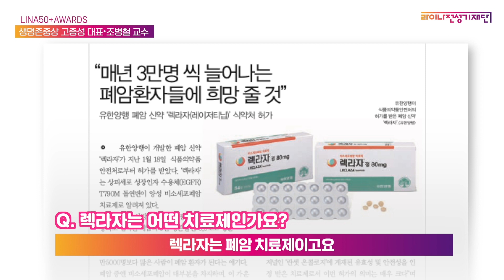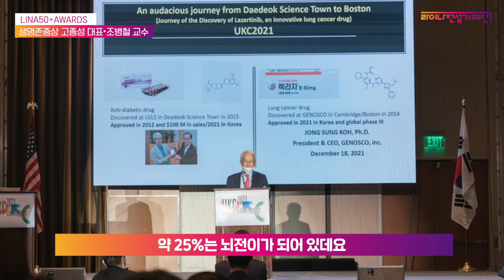[제5회 라이나 50+어워즈] 🏆생명존중상- 고종성 대표(제노스코)·조병철 교수(연세대 의과대학)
50+세대를 위한 국내 최고의 권위 있는 어워즈,
[제5회 라이나 50+어워즈] 수상자를 발표합니다!

🏆생명존중상: 고종성 대표 (제노스코)·조병철 교수 (연세대 의과대학)
- 폐암치료제 '렉리자' 개발을 통해 뇌전이 폐암환자 치료에 기여

50+세대를 위해 헌신한 수상자 여러분, 모두 축하드립니다🎉